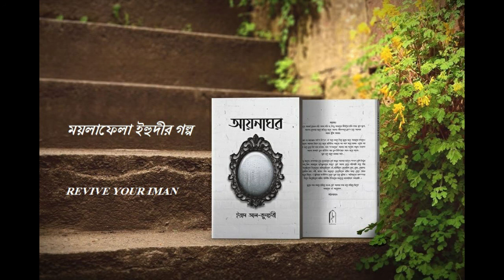ময়লাফেলা ইহুদীর গল্প । | আয়নাঘর |Revive Your Iman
আয়না!.হয়তো আমরা খেয়াল করি অথবা করি না, কিন্তু আমাদের জীবনের হাসি-কান্না, সুখ-দুঃখ, আনন্দ-বেদনার সাথে জড়িয়ে থাকে আয়না। জীবনপথে ক্লান্ত হয়ে আয়নায় আশ্রয় খুঁজি আমরা। জান্নাত বা জাহান্নাম পর্যন্ত বিস্তৃত এই পথে চলতে গিয়ে ধুলো জমে আমাদের হৃদয়েও। চিরচেনা আয়নায় বিকৃত হতে থাকে প্রতিবিম্ব। পরতের পর পরত জমে ময়লা। একের পর এক হাতে তুলে নিই নানা মতবাদ, নানা ‘তন্ত্রমন্ত্রের’ আয়না। ধরা পড়ে না অসুখ। ক্রমাগত আয়না বদলাই। ভুল প্রতিবিম্ব আর ভুল চিকিৎসায় আরও বাড়ে যন্ত্রণা। পুরু হতে থাকে ময়লার পরত….কিন্তু জানেন, রূপকথার স্নো-হোয়াইটের সেই জাদুর আয়নার চাইতেও শতগুণ বেশি নির্ভুল আয়না ছিল আমাদের পূর্বপুরুষদের কাছে? সেই আয়না দেখে পরিপাটি করে তাঁরা সাজিয়েছিলেন নিজেদের। সাজিয়েছিলেন এই পৃথিবীকে। সেজেছিল মেঘ, রোদ, জোছনা; সেজেছিল মরু, নদী, সাগর। তাঁরা মানুষকে ডেকেছিলেন সৃষ্টির দাসত্ব থেকে স্রষ্টার দাসত্বের দিকে; এ দুনিয়ার সংকীর্ণতা থেকে মুক্ত হয়ে দুনিয়া ও আখিরাতের প্রশস্ততার দিকে। লিখেছিলেন মাটির পৃথিবীর ইতিহাসের সবচেয়ে মহাকাব্যিক অধ্যায়টি…।.ধুলো পড়া সময়ে হারিয়ে যাওয়া সেই আয়নার কথা মনে করিয়ে দিতেই এই আয়োজন…আয়নাঘর।

লেখক : ড. ইয়াদ কুনাইবী

আয়নাঘর বইটি অনলাইনে অর্ডার করার লিঙ্ক -

Bangladesh
waz mahfil